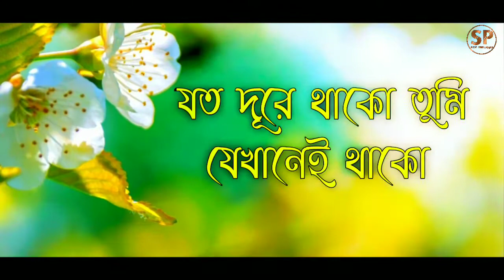Ep - 3 | Joto Dure Thako Tumi (যত দূরে থাকো তুমি) | Bangla Adhunik Gaan | Kumar Sanu | By Subroto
Presenting a beautiful romantic sweet bengali song which was sung by Kumar Sanu daa .

Song : Joto Dure Thako Tumi
Singer : Kumar Sanu
Album : Adhunik Bangla Song

🎶Song Keyword:-
joto dure thako tumi jekhanei thako
karaoke
যত দূরে থাকো তুমি যেখানেই থাকো
কুমার শানু আধুনিক গান
joto dure thako tumi jekhanei thako mp3
song
kumar sanu
joto dure tumi thako tomay valobeshe jabo
joto dure dure thako tumi valobeshe jabo
kumar sanu adhunik bangla gaan
kumar sanu adhunik bangla song
kumar sanu adhunik bangla gaan mp3
kumar sanu adhunik bangla song all
kumar samu adhunik bangla chaya chobi
gaan
kumar sanu adhunik bangla dj song
kumar sanu adhunik bangla gaan hit